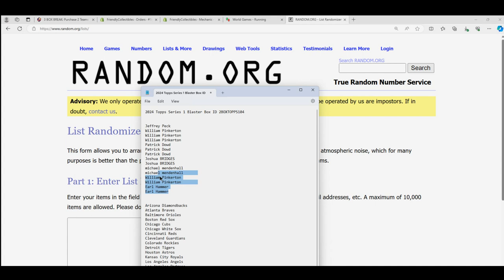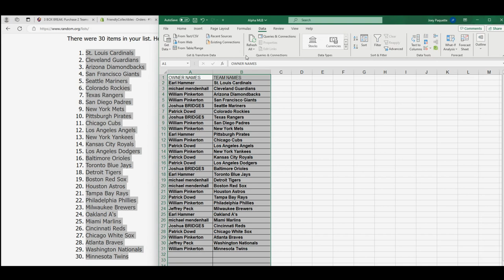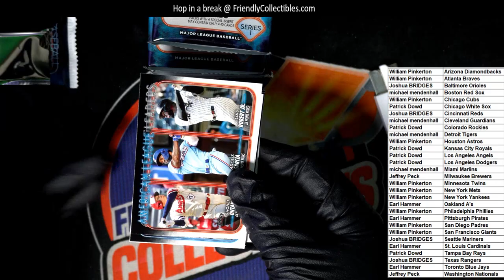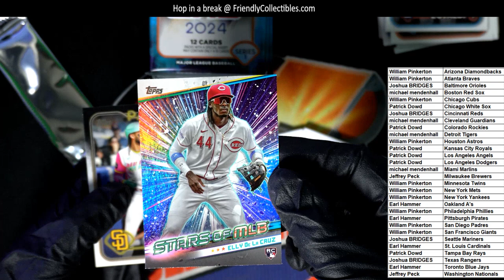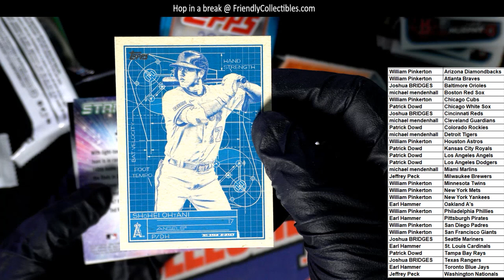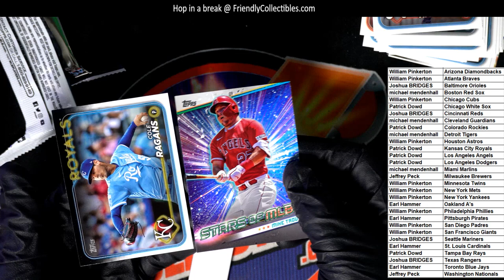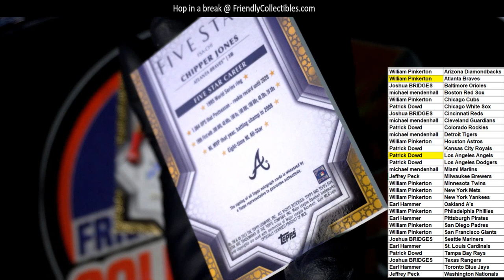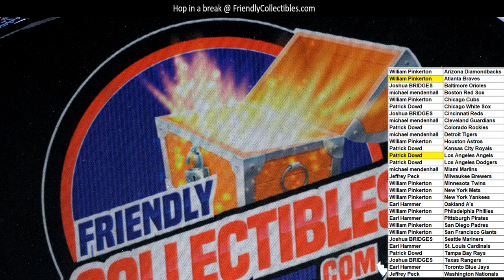2023 TOPPS FIVE STAR BASEBALL, 2024 TOPPS SERIES 1 BLASTER BOX ID 2BOXTOPPS104